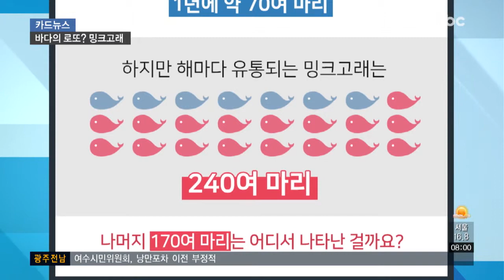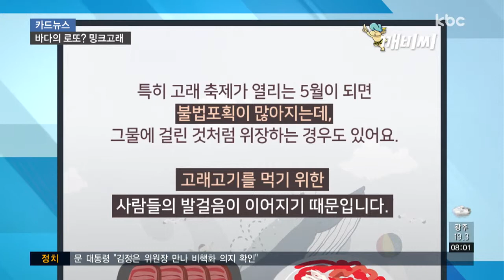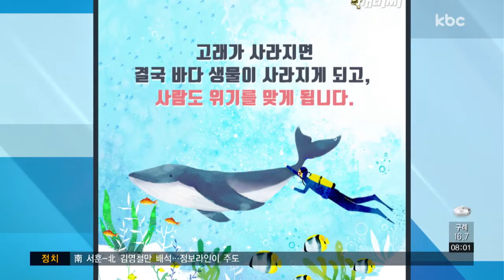[카드뉴스] 고래 불법 포획..2/3가 불법 유통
몸길이는 7~10m, 최대 몸무게는 약 14t인 밍크고래.

세계 각지에 살고 있지만, 태평양 연안과 우리나라의 동해안에도 많이 서식하고 있는데요.

무차별한 고래 사냥이 많아지자 지난 1986년 국제포경위원회(IWC)에서 고래 포획과 유통을 법으로 금지했습니다.

밍크고래를 합법적으로 사고팔 수 있는 예외 규정이 있는데, 우연히 그물에 걸릴 때입니다.

해양경찰이 금속탐지기 등을 동원해 밍크고래를 살펴보고, 타살 흔적이 없으면 최초 발견자에게 고래유통증명서를 발급해주는데요.

이렇게 우리나라에서 합법적으로 거래되는 밍크고래는 1년에 약 70여 마리입니다.

하지만 국립수산과학원 고래연구센터에 따르면 우리나라에서 해마다 240여 마리의 밍크고래가 유통되고 있다는데, 참 이상한 일이죠?

나머지 170여 마리는 어디서 나타난 걸까요?

바로 불법포획입니다.

한 마리에 최소 3천만 원에서 최대 1억을 호가하는 몸값 때문에 불법포획이 기승을 부리는 건데요.

고래고기의 수요가 많아 가격이 치솟으면서 '바다의 로또'로 불립니다.

지난주 여수 앞바다에서 그물에 걸린 밍크고래는 3,200만 원에 위판되기도 했습니다.

고래는 포유류로 물속에 10분~20분 정도 있으면 숨을 쉬기 위해 물 위로 올라오는데요.

불법포획자들은 이때를 노려 작살로 밍크고래를 처참히 죽여 잡는다고 합니다.

특히 고래 문화의 전통성과 독창성을 알리는 울산 고래 축제가 열리는 5월이 되면 동해는 물론 남해, 서해에서도 불법포획이 많아지는데요.

고래가 그물에 걸린 것처럼 위장하는 경우도 자주 적발되는데, 고래고기를 먹기 위한 사람들의 발걸음이 이어지기 때문입니다.

고래의 배설물은 다른 바다 생물에게 철분 등 풍부한 영양분을 제공하는데요.

죽은 고래의 뼈는 생물들의 서식지가 되기도 하는 등 생태계에서 아주 중요한 역할을 합니다.

고래가 사라지면 결국 바다 생물이 사라지게 되고, 사람도 위기를 맞게 됩니다.